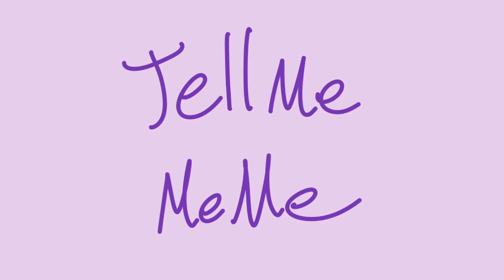Tell Me | Animation Meme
This is one of my favorite animation memes ever, I genuinely have so much fun watching these memes and they give me lots of joy to watch !!
I tried to do one myself a year or so ago and never finished it, but now I finally cranked one out!!